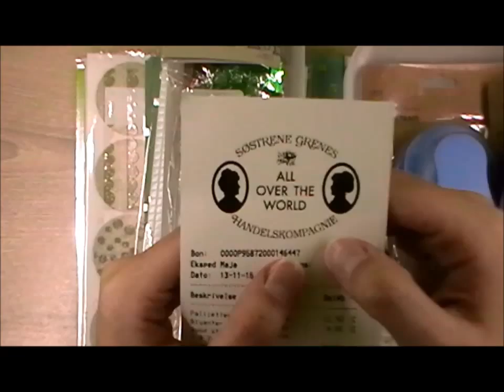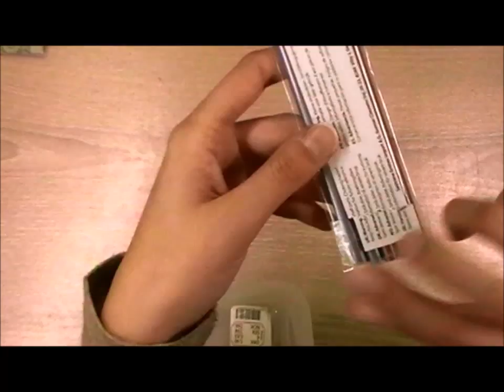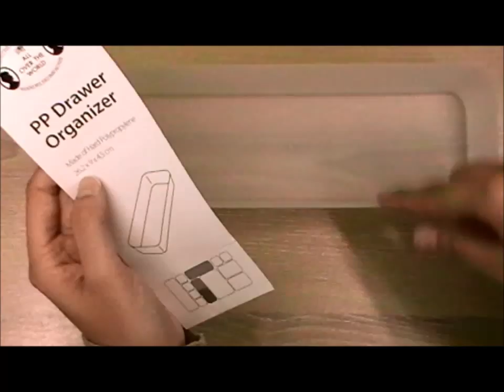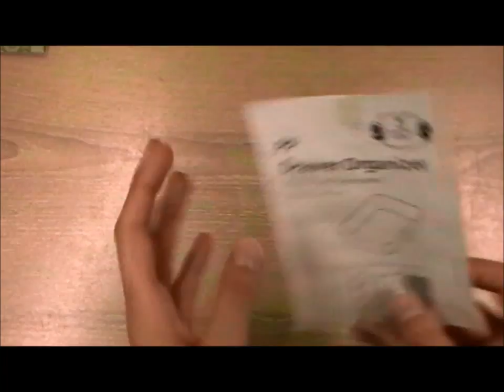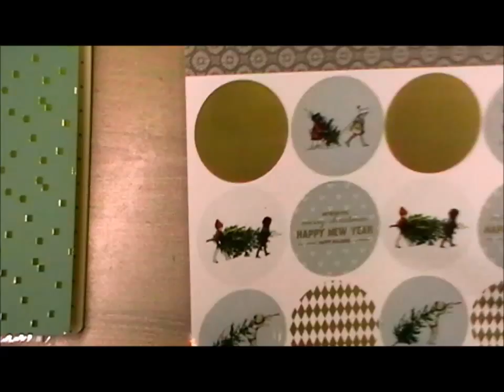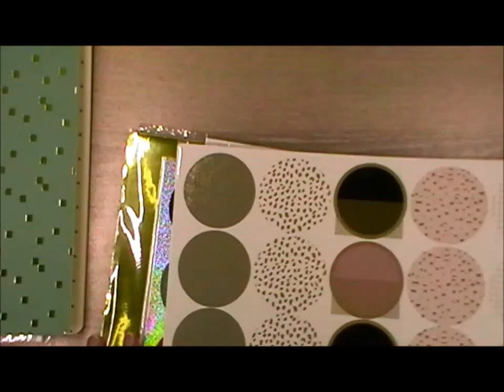Scrapbooking Haul Denmark Part 2